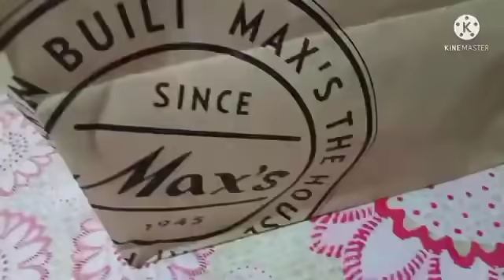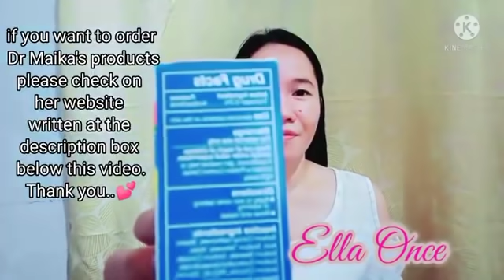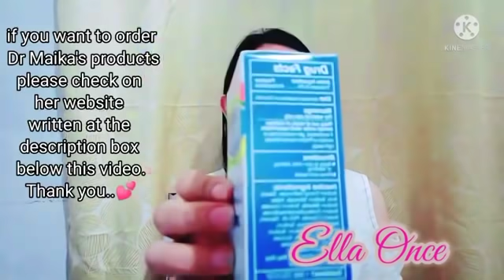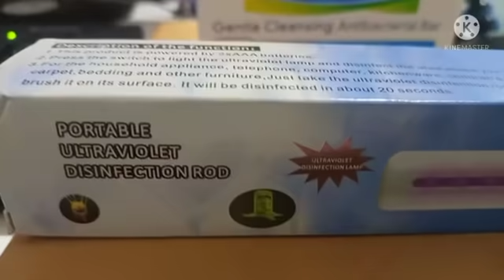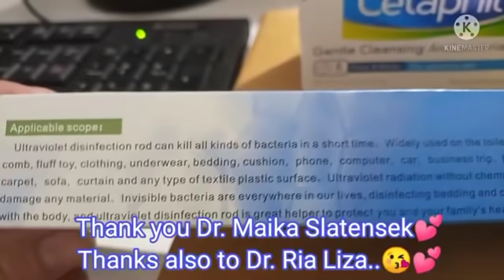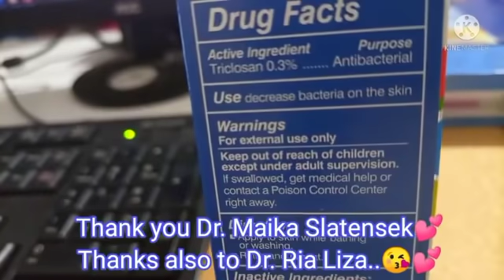Unboxing my prize from Dr Maike | Ella Once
In this video, I have shown my unboxing vlog, a product from Dr Maika Slatensek. She was the former guest of Dr Ria Liza months ago, and I had an opportunity to won some of his pinoy henyo for the active viewers. If you are interested to know more about her products, just visit her website Dr Maika Slatensek.